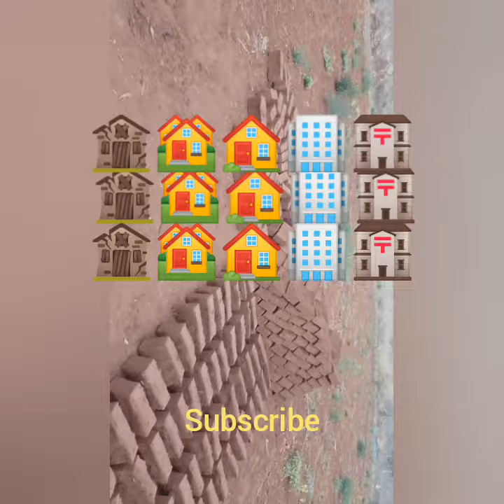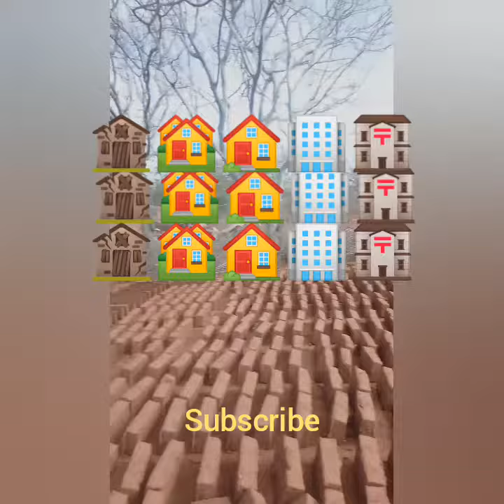# Block making # clay soil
How I make 20k within 2weeks